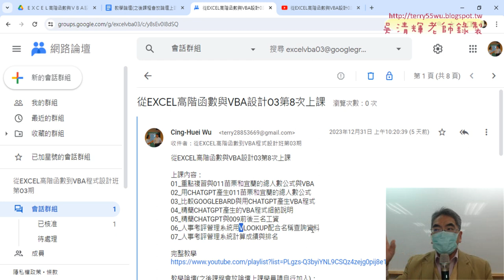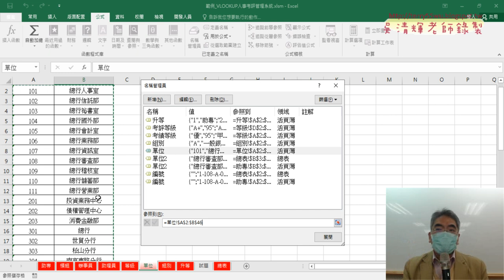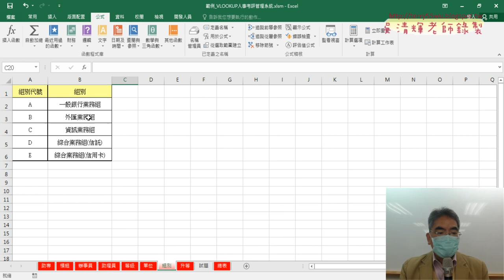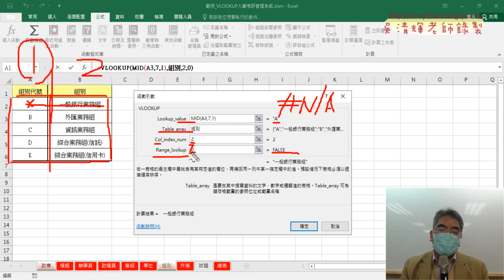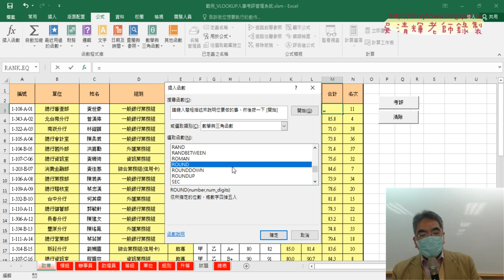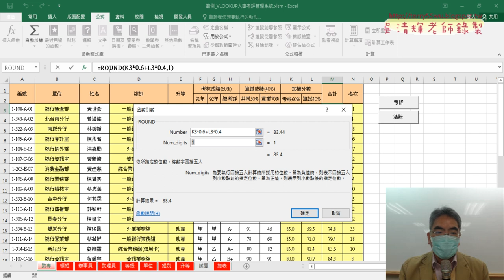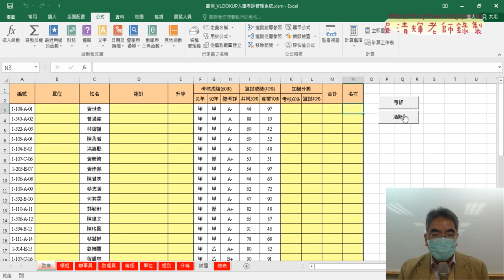01 重點複習與人事考評改為VBA程式